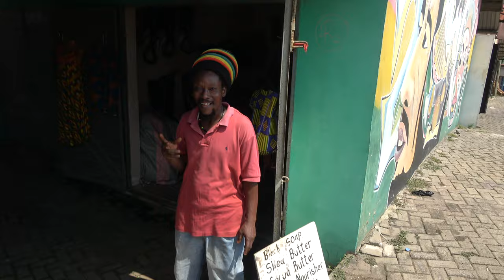Aburi Wood Carving Village Shopping in the Mountains - Ghana Dec 2020 Journey of a Lifetime Tour